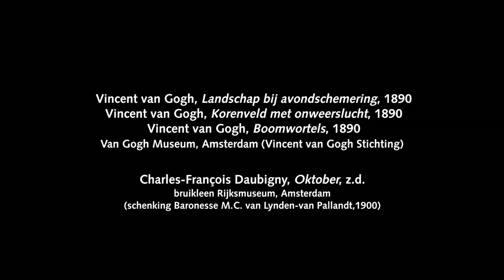Van Goghs atelierpraktijk: Landschap bij avondschemering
In deze video praten senior restaurator Ella Hendriks and conservator schilderijen Leo Jansen over Van Goghs schilderij 'Landschap bij avondschemering'.

Deze video is deel van een serie over het onderzoeksproject Van Goghs atelierpraktijk. Het Van Gogh Museum, de Rijksdienst voor het Cultureel Erfgoed en Shell vormen een innovatief, multidisciplinair team dat samenwerkt in een kunsthistorisch en technisch/natuurwetenschappelijk onderzoek: Van Goghs atelierpraktijk.

De voortgang van dit onderzoek is te volgen op de blog